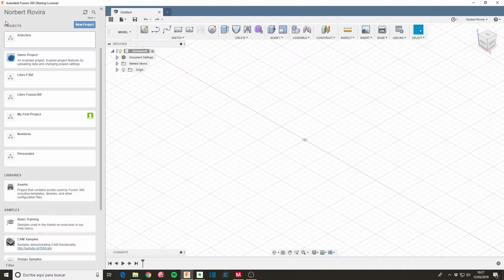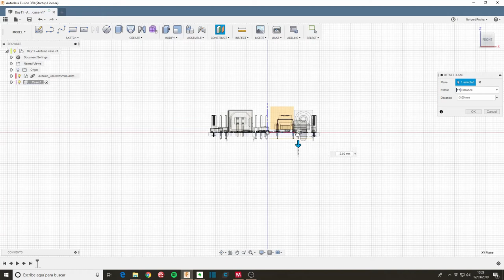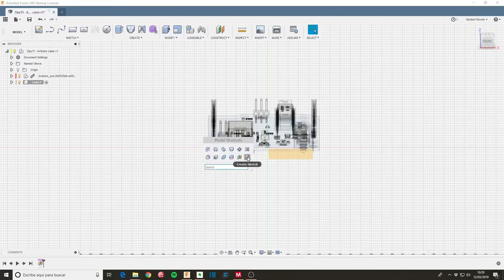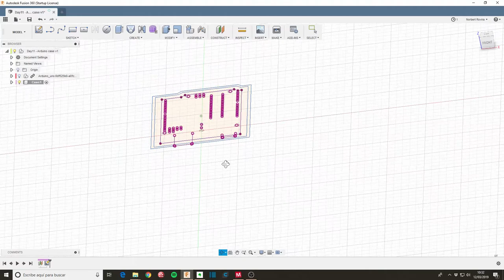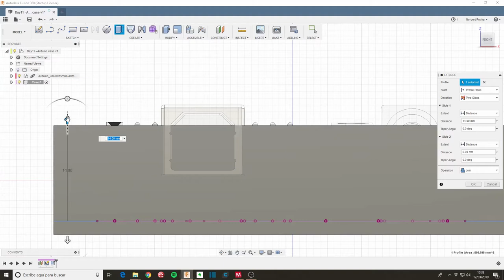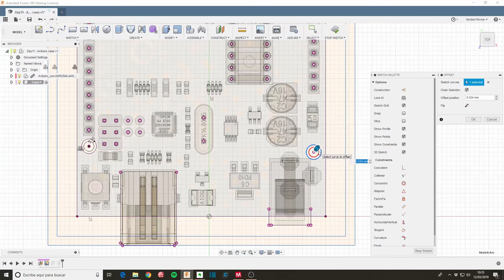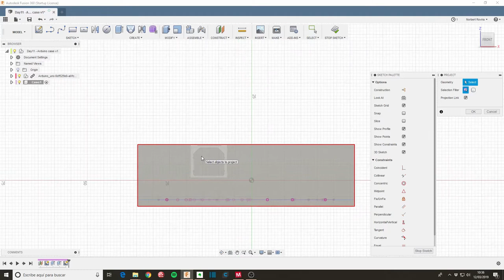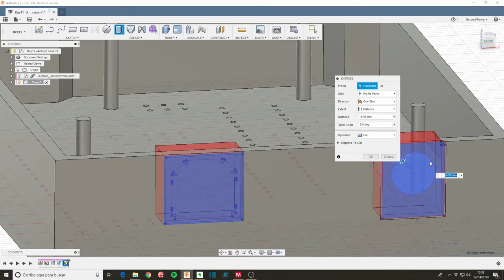10 min de Fusion 360 - Día 11 Caja para Arduino Uno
Diseño a medias de una caja para un Arduino Uno, utilizando un diseño de la Galería de Fusion 360 (link al final) que inserto en el modelo como componente. Me he dado un minuto más de licencia por mostrar la galería y carga del Arduino Uno.

Qué he aprendido:
. Bueno, he ido improvisando y algo así sería mejor tenerlo un poco más planificado. Por ejemplo los Offset del sketch para la forma de la caja los he modificado sobre la marcha.
. Intenté un Extrude To Object seleccionando una parte del Arduino pero no funcionó. El caso es que lo he probado después y sí funciona pero se hace difícil seleccionar la cara superior del conector (aguantar el botón pulsado para mostrar los elementos en la zona funciona también).

3D Connexion Space Mouse Compact

Tags